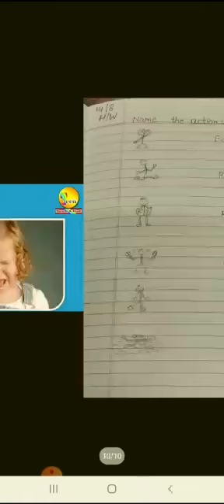Science Class KG Action Words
Action words